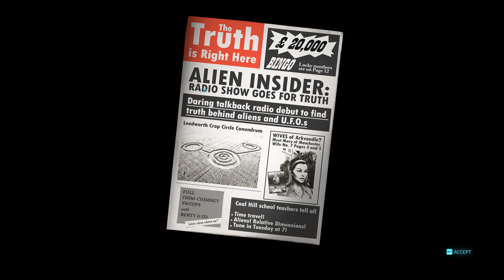Destroy All Humans! 2: Reprobed PART-24 Cult of Arkvoodle: Alien Overlords: The Reality {1440p}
Destroy All Humans! 2: Reprobed is an open world action-adventure video game developed by Black Forest Games and published by THQ Nordic is the remake of Destroy All Humans! 2. It is the sixth installment of the Destroy All Humans! franchise.

It was revealed on September 17, 2021, and released on August 30, 2022